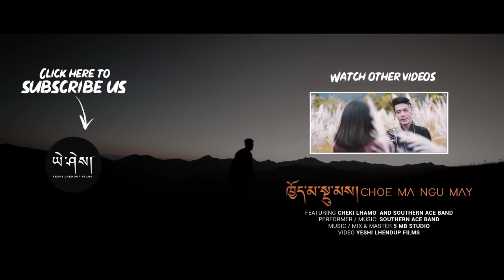CHOE MA NGU MAY | Official Music Video | Southern Ace ft. Lha Dorjee